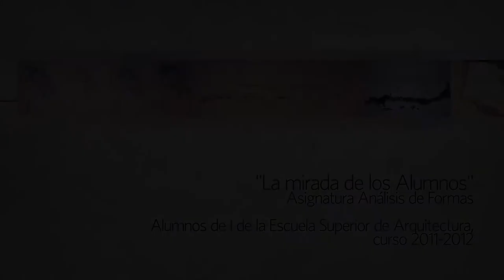La mirada de los alumnos - Museo Universidad de Navarra: "Entorno y situación"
Trabajo de los alumnos de primero de la Escuela Técnica Superior de Arquitectura en la asignatura Análisis de Formas. Estos trabajos se han enfocado en el edificio del Museo Universidad de Navarra diseñado por Rafael Moneo tratado desde diferentes puntos de vista arquitectónicos como la luz, la relación con la ciudad, perspectivas, etc.
Alumnos del Grupo 3:
M. Marti
R. Palacios
I. Uribe
E. Villagran